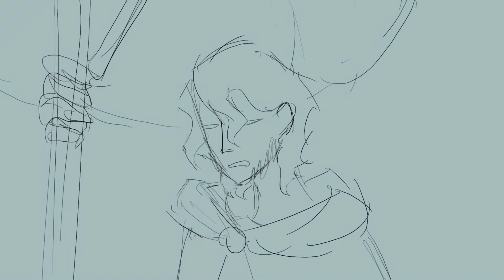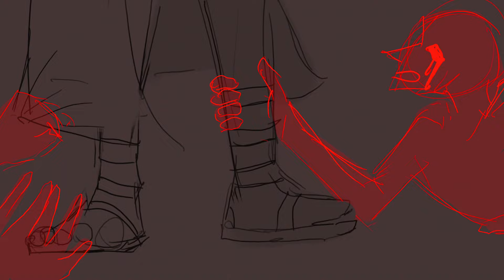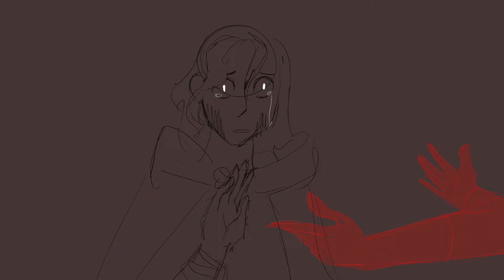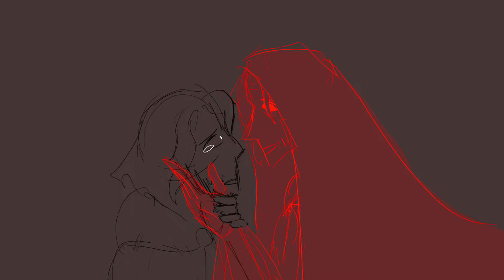THE UNDERWORLD| the underworld saga| EPIC the musical animatic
Music and lyrics by Horgy Jorjy
Animatic by Sonic the artist